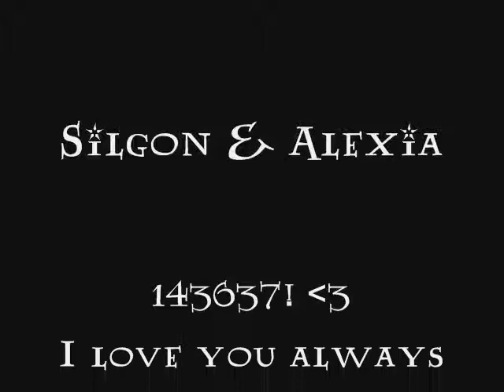Silgon & Alexia --- PSU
This is on a slightly different aspect than our previous videos. Alexia made this one all on her own and would like to dedicate it to her and Silgon's relationship. I Love you Sil! 143637!